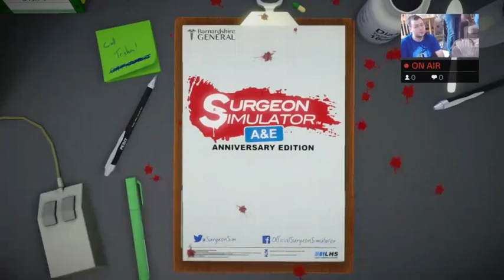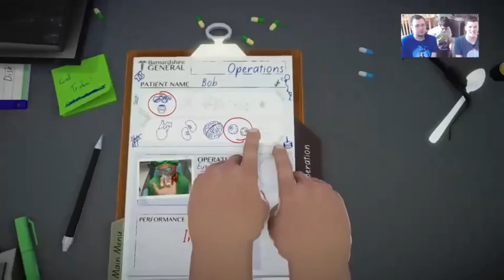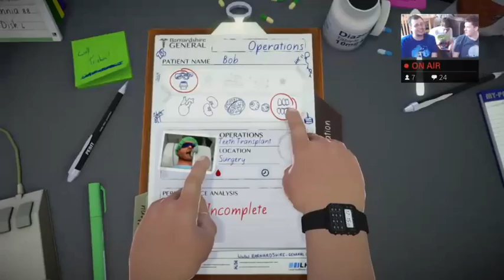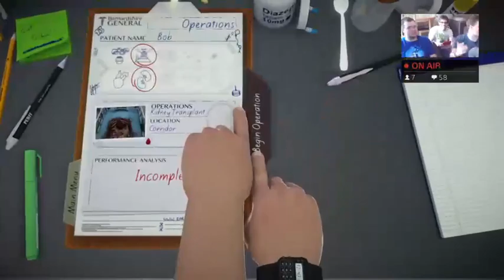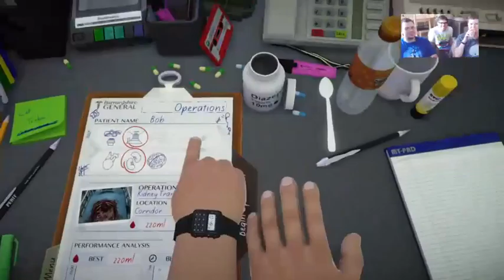Richard and Dave 24 Hour Gameathon for Macmillan Part 17